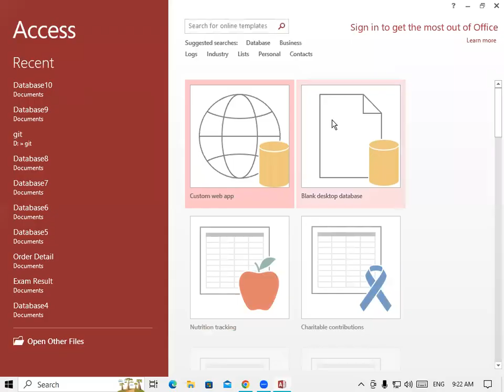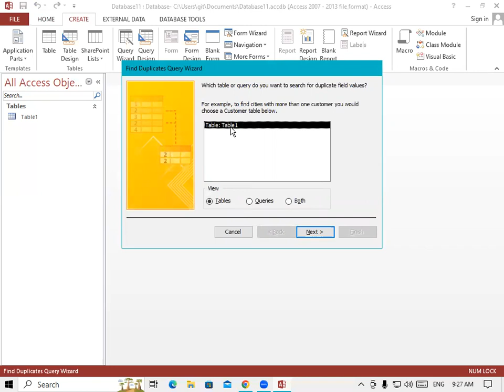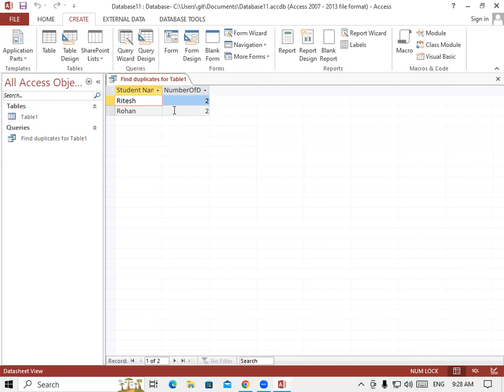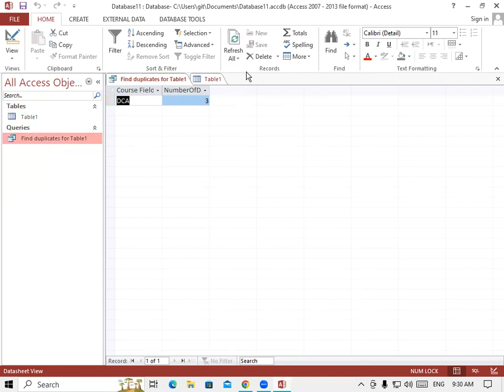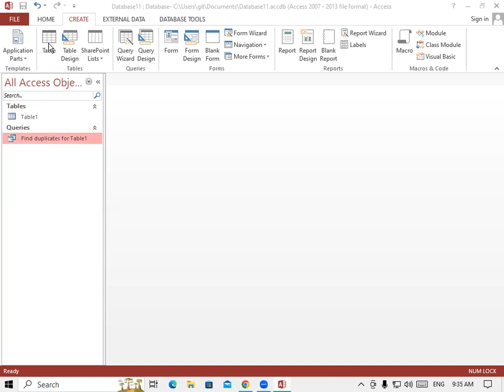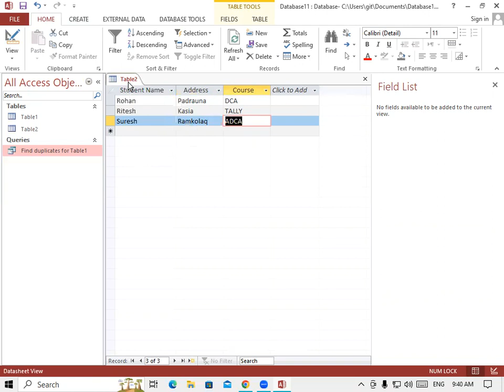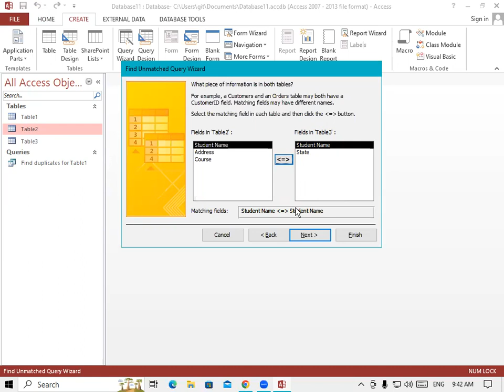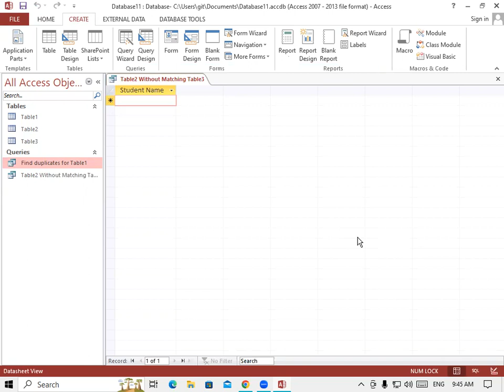About of Find Duplicate Query Wizard in MS Access| GIT Education | MS Access Tutorial in Hindi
In this video  we will learn about Duplicate Query in MS Access. By Using Duplicate Query we can create a duplicate of Selected Query .